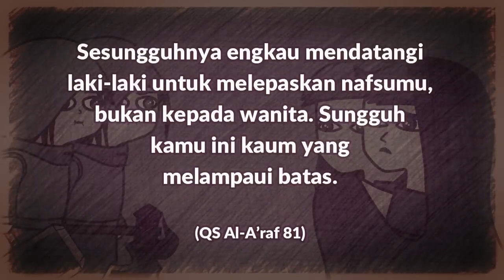Dosa Hubungan Lelaki Kepada Lelaki (H0m0 alias Pedang Pedangan)